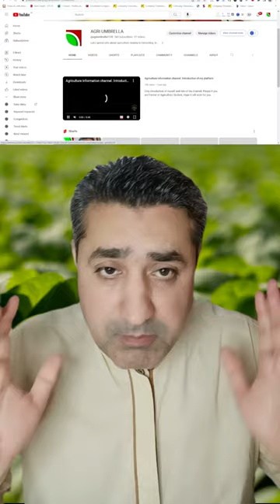Grow Algae and make money short